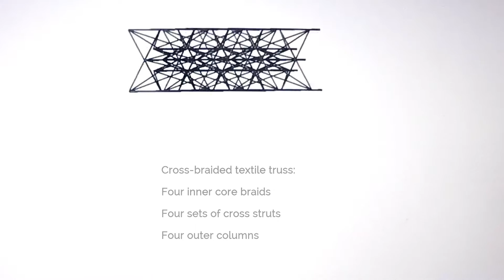TEF Braids | State of the Art Braiding | Braided Truss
Braided Truss Structure 3D Illustration &
Truss Production with Jacquard Lace Braiding Torchon Machine

TEF Braids maintains the most significant inventory of patterned/tension distributive fabrics in the business, and is steadily developing breakthrough materials designed for unparalleled function, performance, and stability.  TEF’s proprietary braided and patterned textile innovations deliver fundamental, streamlined, solutions to industry challenges, within a breadth consumer and commercial products.

Designer/engineer Brad Jamison’s pioneering graphic interface for century-old braiding machines translates visual representation of fiber paths for creating advanced patterns and designing complex structures, aesthetically linked to traditional woven arts of lacemaking, crochet, and macramé.

TEF's manufacturing system considerably reduces weight, piecework, and material waste—expediting sustainable fabrication—and epitomizes the country’s prevailing focus on and investment in a resurgence of its leadership in revolutionary fibers and textiles manufacturing.